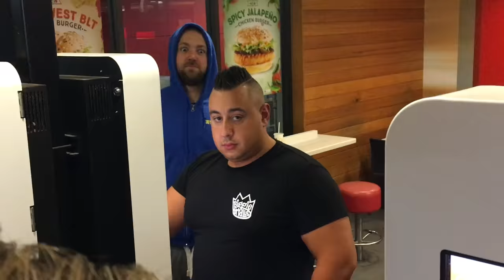JXTv Episode 49 - MCW The Return of JXTv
JXTv provides great banter from the Arch Bishop of Banterbury JXT. Giving you an in-depth look behind the scenes of Independent Wrestling with JXT as he chills backstage with fellow wrestlers, post and pre match thoughts, match highlights and whatever else the show day encounters.